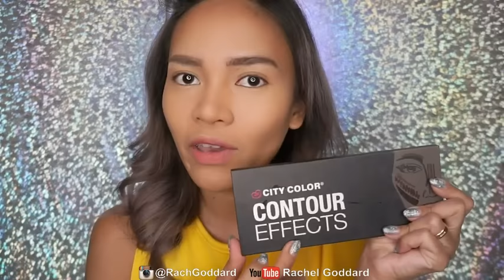Contour & Highlight Sesuai Bentuk Wajah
Hi Everyone...

Video ini udah banyak banget yang request. Sempet muter otak gimana caranya biar semua bentuk wajah bisa menggunakan kontur dan highlight dengan sempurna. Karena kebanyakan video tutorial itu hanya untuk 1 jenis wajah aja. Oiya kalau di akhir video salah satu mata gue merah itu karna kelilipan poni..hehe

Semoga video ini bermanfaat, dan kalau masih gagal mengkontur & highlight, nonton lagi videonya dan belajar lagi, okay?

Produk yang dipakai:
1. La Girl Proconceal Toast
2. La Girl Pro conceal yellow corrector
3. Rimmel Stay Matte Powder
4. MAC NC 43
5. City Color COntur Effects no 3
6. The Balm Mary Lou

QnA
Pake Kamera Apa?
Sony A5000 (untuk video tutorial/beauty + Selfi)
Samsung NX Mini (untuk Vlog)

Software Untuk Edit Video?
Videopad (Windows)

Rachel Goddard